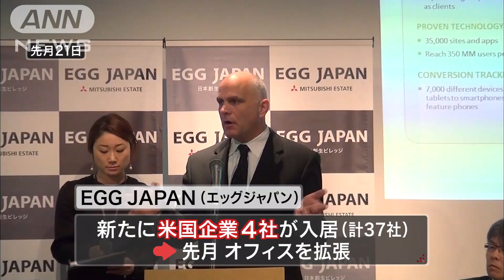6年後の東京五輪を見据え 海外企業の誘致活発化(14/02/02)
東京都心が大きく変わろうとしています。6年後のオリンピックを見据えて、外国企業を誘致する動きが活発化しています。